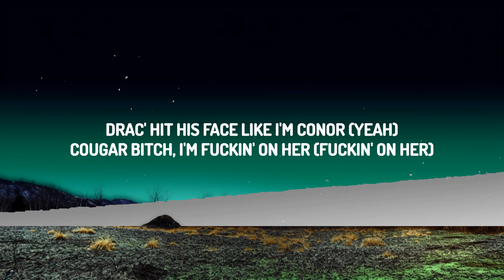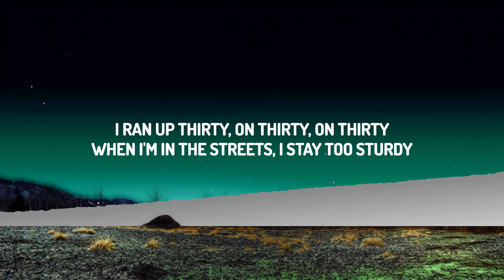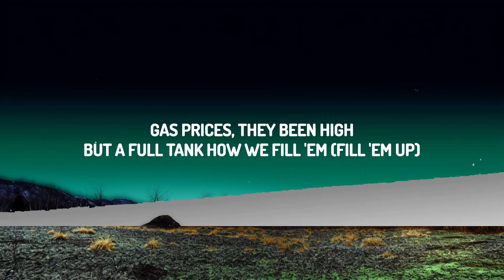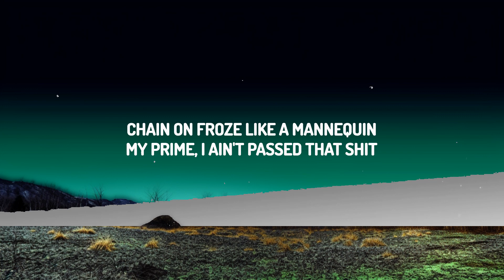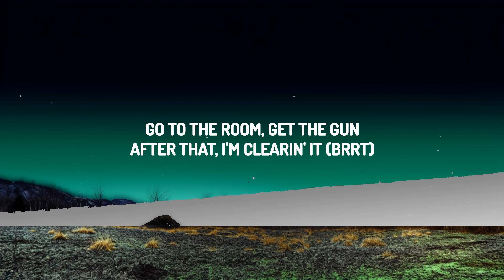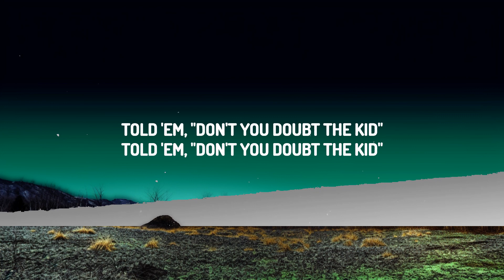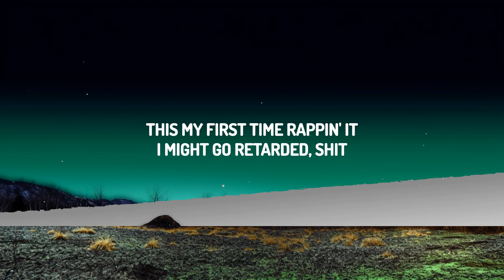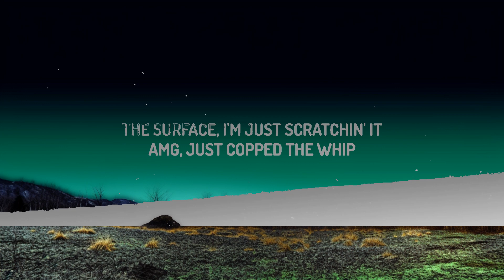Kai Cenat - Bustdown Rollie Avalanche (Lyrics) ft. NLE Choppa | Top Best Songs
♫ Kai Cenat - Bustdown Rollie Avalanche ft. NLE Choppa

(Lyrics):
[Intro: Kai Cenat]
(Ayy, Draco)
You know what the fuck goin' on, man
Big whole lot of gang shit, man

[Chorus: Kai Cenat & NLE Choppa]
Bustdown Rollie, avalanche
Yeah, my old bitch average
This my first time rappin' it
I might go retarded, shit
Bentley coupe, I'm dashin' it
Stand on my money, I'm tall as shit
Told 'em, "Don't you doubt the kid"
Bustdown Rollie, avalanche
Told you, "Don't you doubt the kid"
[Verse 1: Kai Cenat & NLE Choppa]
I ran up thirty, on thirty, on thirty
When I'm in the streets, I stay too sturdy
Two by two Hellcat, go fast
Four by four, Lamb' truck on the gas
I'm only eighteen with big dreams
Before eighteen, I seen things
Feelin' like a big boss with six rings
Or a bumblebee with six stings
Tired of Bustdown Avalanche?
Remind y'all what my status is
Chain on froze like a mannequin
My prime, I ain't passed that shit
The surface, I'm just scratchin' it
AMG, just copped the whip
AMG, just copped the whip (Mm-hmm)
This one of my gifts, I'm sharin' it
Had to learn how to carry it
Confidence, the scariest (Mm-hmm)
Sicker than a variant
Lead these niggas like Harriet
These bitches be so arrogant
Go to the room, get the gun
After that, I'm clearin' it (Brrt)
[Verse 2: NLE Choppa]
Ayy, ayy (Brrt)
Bustdown, baby, Glockiana (Glockiana)
Presidential like Obama (Like Obama)
Where I'm from, we run down runners (Come here, come here)
Kill the killers, gun the gunners (Brrt, brrt)
Runnin' with snakes and piranhas (Yeah)
Drac' hit his face like I'm Conor (Yeah)
Cougar bitch, I'm fuckin' on her (Fuckin' on her)
Nickname her Donna or Mama (Mama)
Nigga, we crop your gang out the picture, got more shots than some liquor (Brrt)
Say you slime but I'm slicker, I kinda move like a lizard (Brrt)
Any weather, we get you, we give a fuck 'bout a blizzard (Brrt)
Hit the scene with my niggas, few choppers, two tinted rentals (Brrt, brrt)
Faceshot change his dentals, bury him with some dimples (Bury him)
Put you on TV, watch you on the screen like Jimmy Kimmel (Jimmy Live)
Gas prices, they been high, but a full tank how we fill 'em (Fill 'em up)
Sent the hit, they don't know who killed 'em (Come here)
Shit be like a riddle

Bustdown Rollie, avalanc